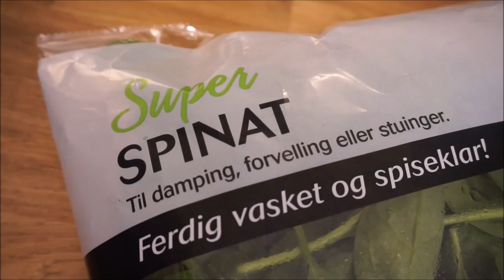Mat på Mandag | Quinoasalat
Kontakt oss på:
Snapchat: norwaytwins (felles/Pia) miss_moss85 (Guro)
Gobi: Norwaytwins